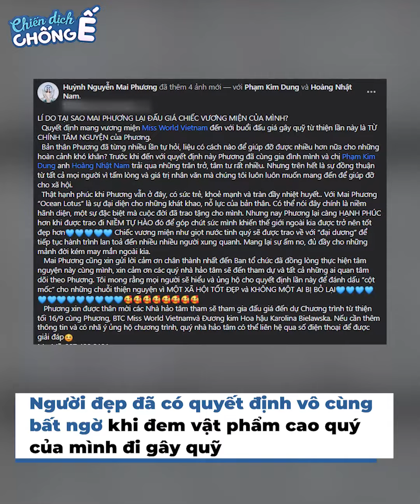Sao Việt và vật phẩm đấu giá gây quỹ: Mai Phương bán vương miện sau 1 tháng | Đấu Trường Sắc Đẹp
Sao Việt và vật phẩm đấu giá gây quỹ: Mai Phương bán vương miện sau 1 tháng đương nhiệm | Đấu Trường Sắc Đẹp
Các nghệ sĩ từng nhiều lần tham gia gây quỹ vì mục đích thiện nguyện và hình thức phổ biến nhất chính là đấu giá vật phẩm. Theo đó, sao Việt mang vật phẩm có kỷ niệm của mình đi đấu giá, tiền nhận được sẽ góp vào quỹ chung.

☞ Bản quyền thuộc về Đấu Trường Sắc Đẹp.